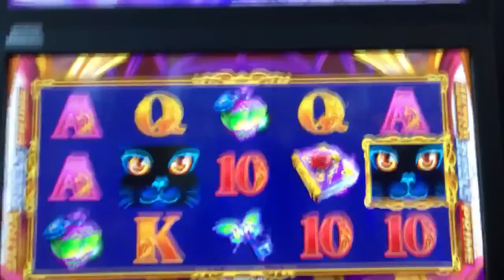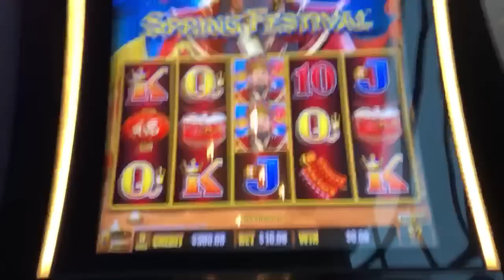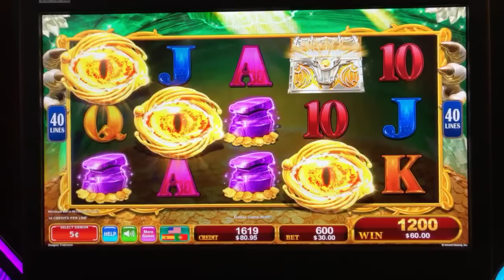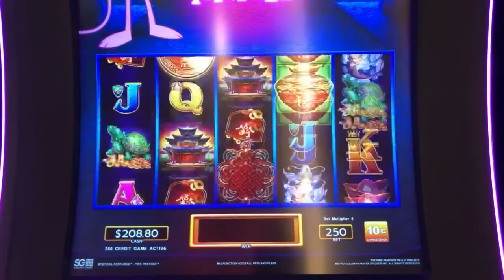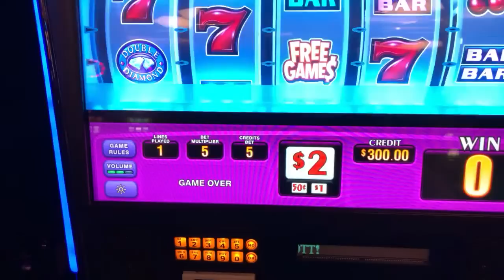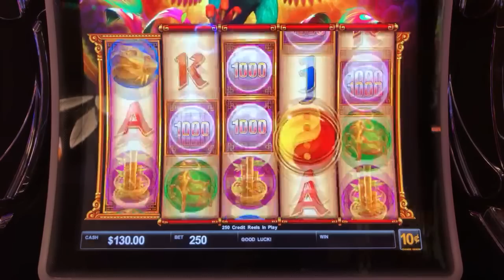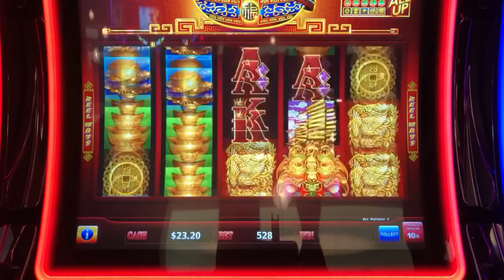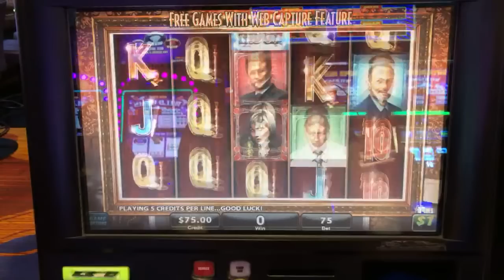Who’s Ready for Some HUGE JACKPOT$?! Live from The Lodge Casino 🎰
✉ Mail and Packages can be mailed to:
1490 W. 121st Ave, Suite 201